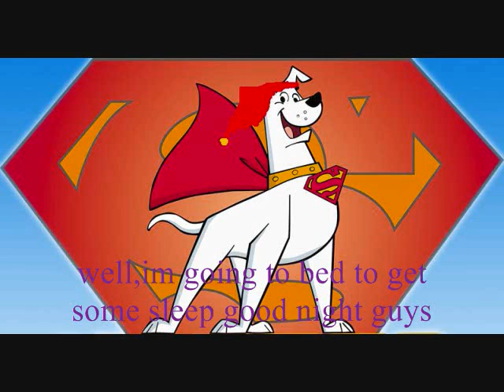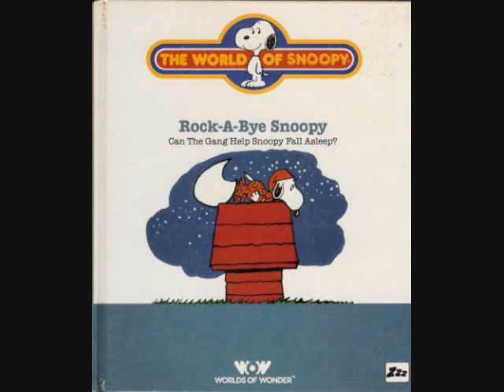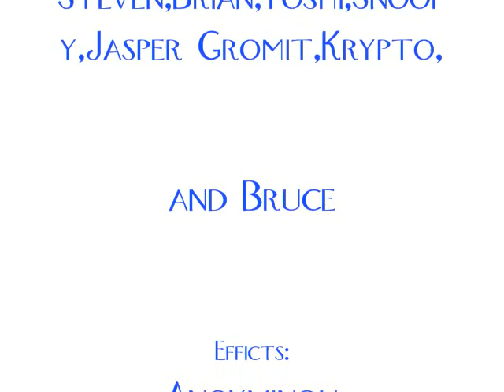The BIG house ep.10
Plot: Hours after Krypto moved in with the gang, he was having a great time, until that night, he had a nightmare that would never go away, it made the gang worried about him.

Will Krypto have his nightmare's gone?